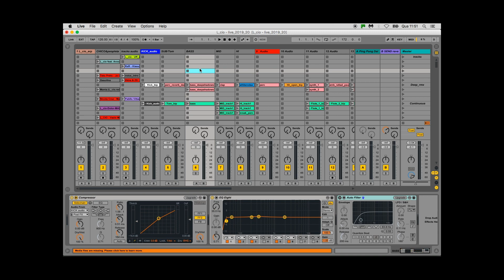L_cio apresenta: INDOOR ep. 3 parte II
Continuação do episódio 3 \o/